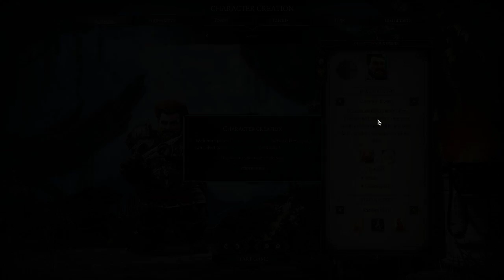Divinity Original Sin 2 - LAUNCH DAY | OUT OF EARLY ACCESS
Kevin
Chowchow
Amber
Erica
Ssabor
Slowcat

I have partnered up with Humble Bundle. The new Capcom + SEGA + Atlus Bundle just launched too.

Or join their monthly game subscription for $12 a month. This month is Rise of the Tomb Raider.

PC SPECS:
27" Samsung 1920x1080 Monitor.
Windows 10
16GB RAM
2TB HDD

Streaming Schedule:
MONDAY - FRIDAY: 3PM PST (pacific standard time)